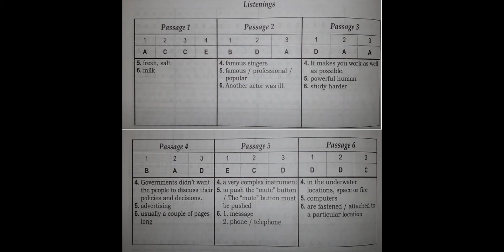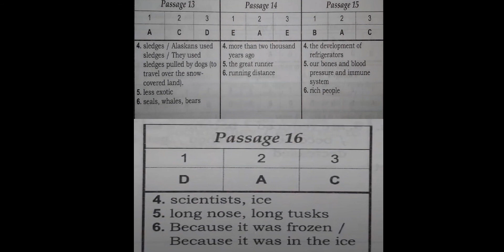İNGİLİS DİLİ 2019 LİSTENİNGS 1Cİ VƏ 2Cİ HİSSƏ CAVABLAR HD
Mən Osmanlı Rəvan, Bu gün sizə ingilis dili yeni test toplusu 1ci və 2ci hissə listening testlərinin cavablarını paylaşdım. Belə videoların çox gəlməsi üçün like atıb və kanala abonə olub kanala dəstək ola bilərsiz.